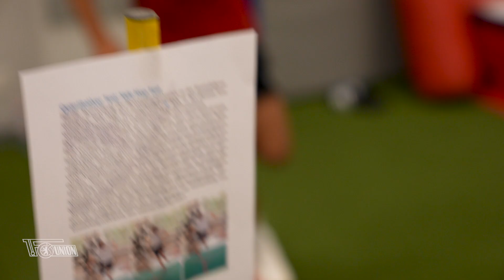Herzlich Willkommen, Rani Khedira! | 1. FC Union Berlin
Hallo Rani Khedira! Wir freuen uns Rani Khedira an der alten Försterei begrüßen zu dürfen!